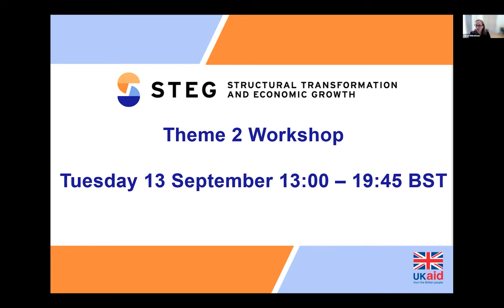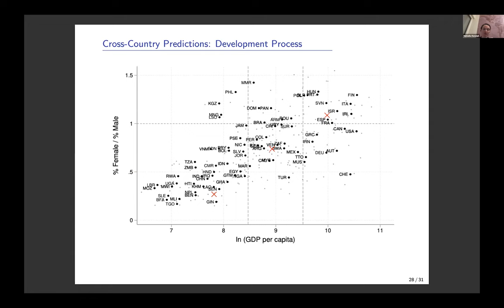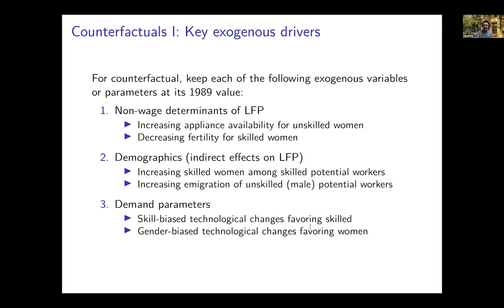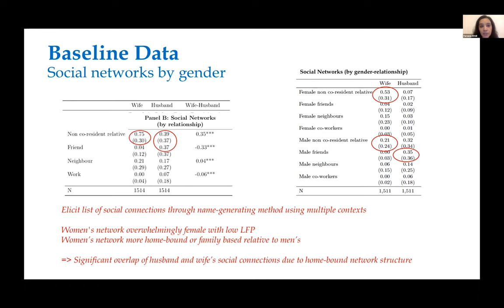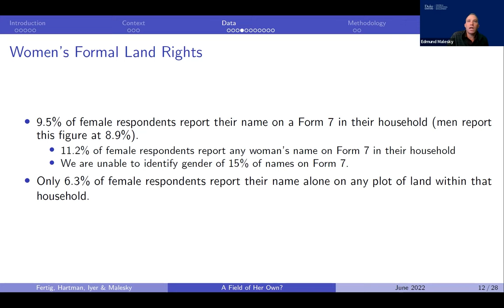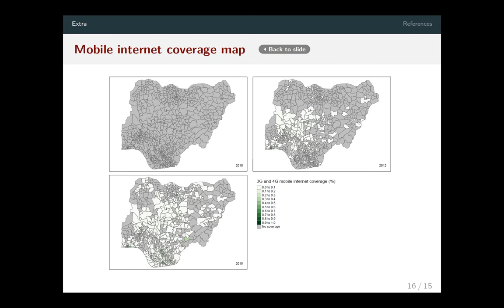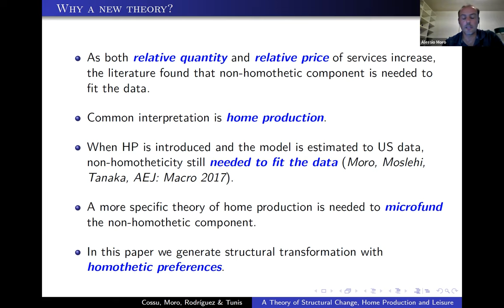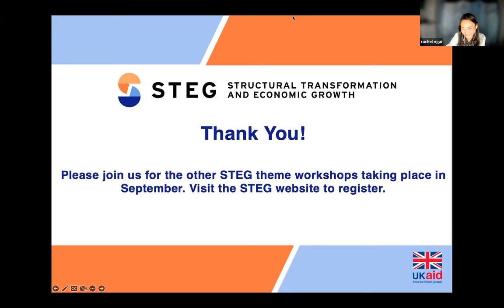STEG Theme 2 Workshop 2022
This workshop aimed at bringing together leading economists in macro and micro development to discuss the linkages between home production, market work, and structural transformation in the development process.

00:00 - Welcome from Theme leaders

02:05 - Gender Education Gap and Economic Development - Ying Feng (National University of Singapore), Michelle Rendall (Monash) and Jie Ren (National University of Singapore)

01:03:56 - The Distribution of the Gender Wage Gap: An Equilibrium Model - Sonia Bhalotra (University of Warwick), Manuel Fernández Sierra (Universidad de los Andes) and Fan Wang (Houston)

02:07:20 - Job search technology, social networks, and gender: Experimental evidence from Urban India - Farzana Afridi (Indian Statistical Unit), Amrita Dhillon (King's College London), Sanchari Roy (King's College London) and Nikita Sangwan (Indian Statistical Unit)

02:59:57 - A Field of Her Own: Property Rights and Women’s Agency in Myanmar - Alexander Fertig (University of Michigan), Alexandra Hartman (University College London),  Lakshmi Iyer (University of Notre Dame) and Edmund Malesky (Duke University)

03:55:48 - Mobile Internet Adoption and Inclusive Structural Change: Evidence from Nigerian Non-Farming Enterprises - Bernardo Caldarola (Sussex)

04:56:54 - A Theory of Structural Change, Home Production and Leisure - Alessio Moro (University of Cagliari), Fenicia Cossu (University of Cagliari), F. Javier Rodriguez-Roman (University of Cagliari), Silvio Tunis (University of Cagliari)